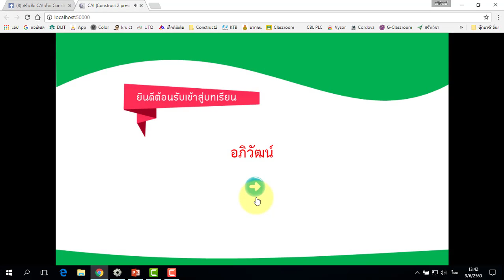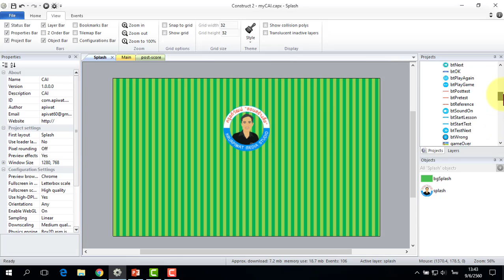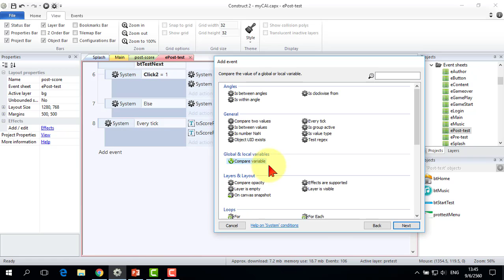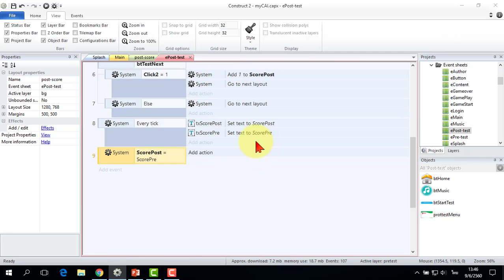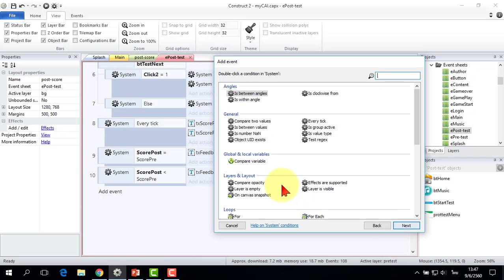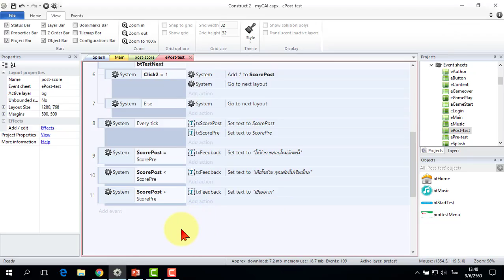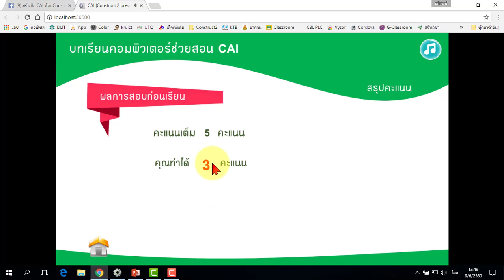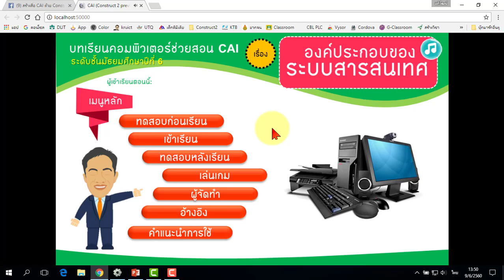วิธีการทำหน้าสรุปคะแนนสอบ CAI ให้แสดงข้อมูลย้อนกลับในโปรแกรม Construct 2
เมื่อผู้เรียนศึกษาบทเรียน CAI เราจะให้แสดงข้อมูลย้อนกลับเมื่อสอบเสร็จ เพื่อให้ทราบผลความก้าวหน้าในการเรียนของเขา